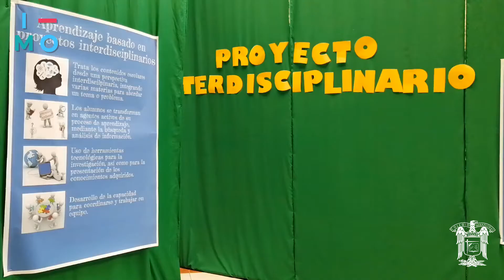Nos vemos en la próxima edición!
Desde la investigación, la planeación y la presentación, los proyectos interdisciplinarios del 2020 fueron todo un éxito.